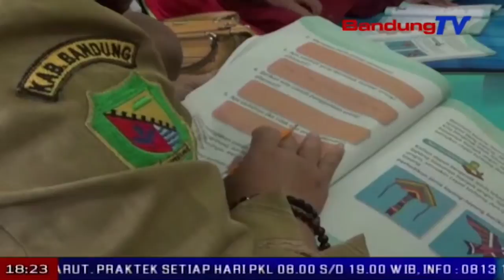Sekolah Terendam Banjir, Siswa Terpaksa Belajar Di Aula Desa | SBR | BANDUNGTV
SBR | BANDUNGTV | KRISANTY | Meski banjir yang mengepung tiga kecamatan di kabupaten bandung mulai surut, namun fasilitas umum seperti bangunan sekolah dasar negeri bojong asih nol satu, masih belum bisa difungsikan. akibatnya, kegiatan belajar mengajar dialihkan ke aula kantor desa. meski hanya dengan beralaskan karpet dan matras, namun para siswa tetap antusias mengikuti setiap pelajaran.